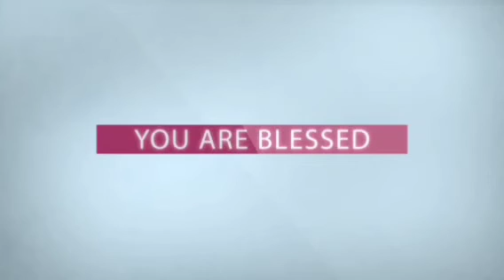Daily Promise - అనుదిన వాగ్ధానం || ‎@VIDUVANI KRUPA || Ps. K.S.C.Bose || Manna Church - Vbh, TNL